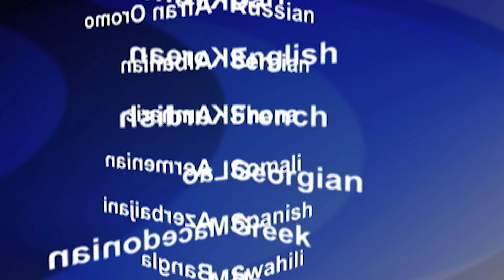2019-05-13 美國之音視頻新聞: 也門胡塞叛軍週日開始從荷台達撤退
聯合國在表示﹐胡塞叛軍在星期日從也門主要港口撤退是“符合既定計劃”。根據去年12月也門政府與由伊朗支持的胡塞叛軍在瑞典達成的協議﹐這項撤退計劃於星期六開始。